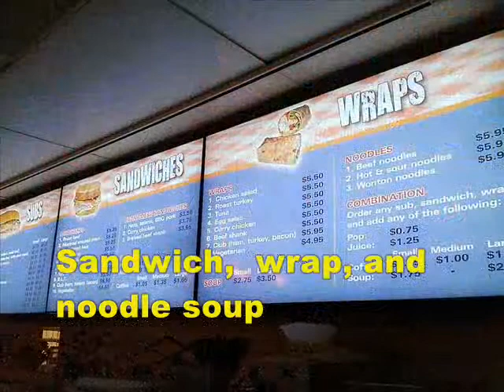Downtown Bentall Centre Food Court Unit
Beside Burrard Skytrain Station, in the Bentall Centre Mall, high-traffic place, many high-class office buildings surrounded. Running for more than 10 years, mainly focus on breakfast, very busy in the morning.

Main menu are sandwich, burger, wrap, and noodle soup. Equipment are all inclusive.